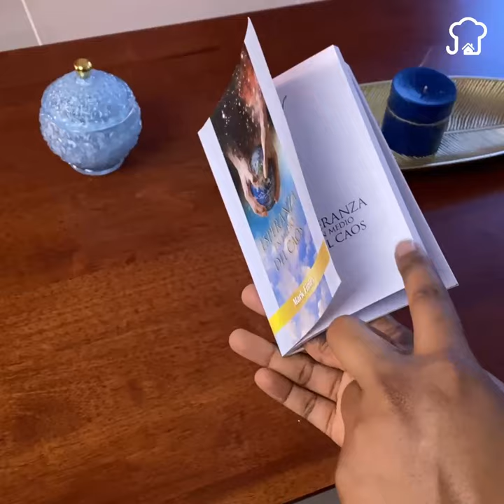Secret uses of clothespins that few know